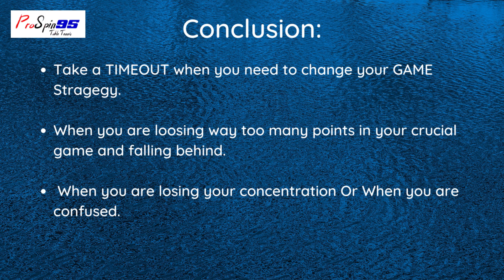Timeout Tactics In Table Tennis - ProSpin95 Table Tennis Lessons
In this Off The Table Session we will see the Table Tennis Timeout Tactics on WHY & WHEN You Should Take A TIMEOUT In Table Tennis Games. We have precisely explained the importance on why we have to take a timeout during our table tennis game. We have also explained three main situations where You Should Definitely Take A Timeout during your game.